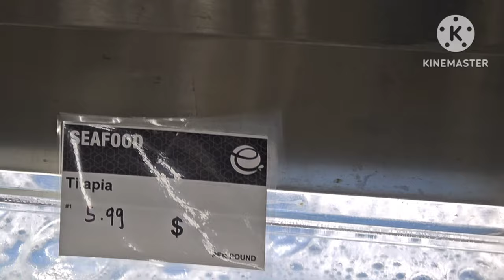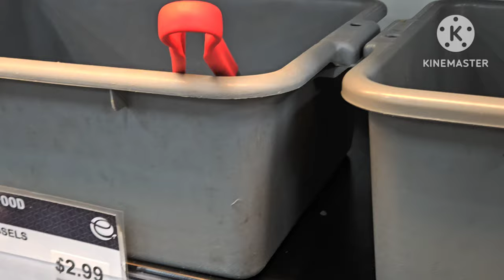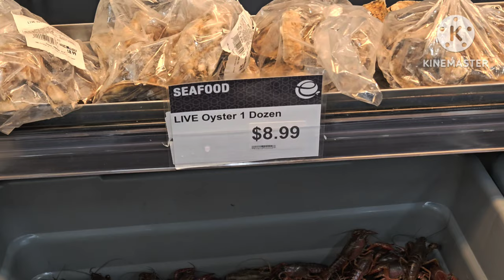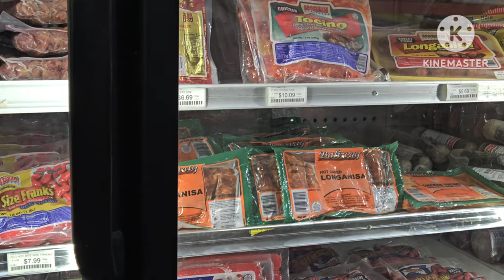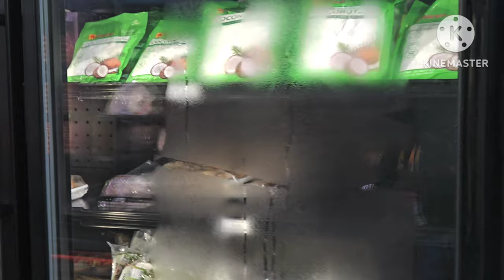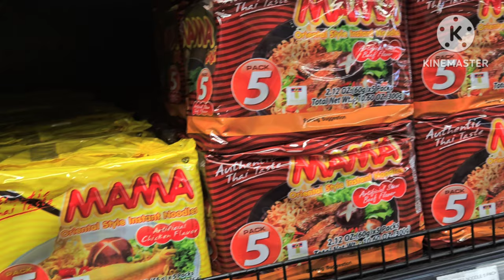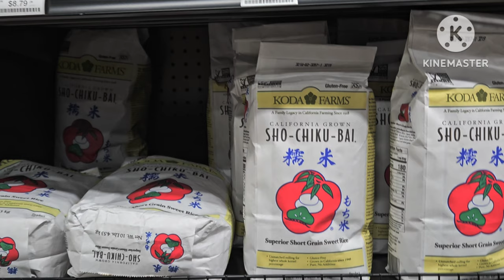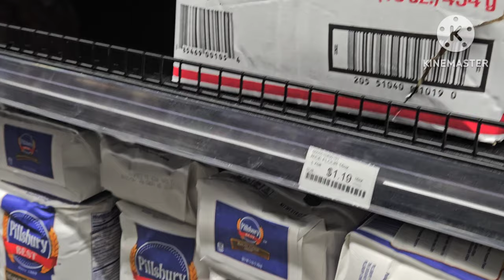Enson Market bagong Asian store